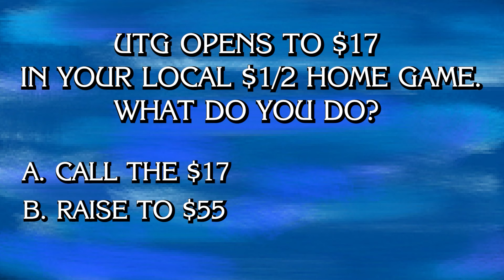The SECRET to Winning Home Games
Sometimes, poker home games can be even more confusing than playing in a casino.  Today, I'll be sharing my strategy and thought processes for approaching them, so I hope you enjoy!